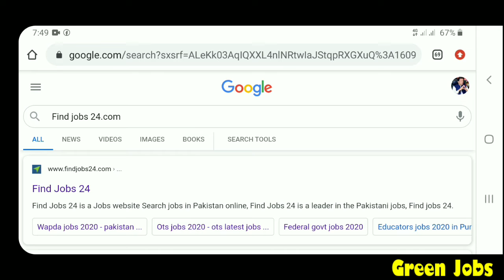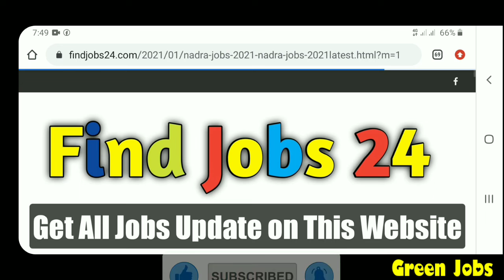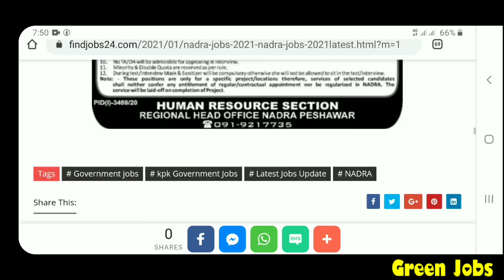NADRA jobs 2021 in Pakistan - Latest Nadra Jobs for All Pakistan 2021 Apply Now Online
| My Name |